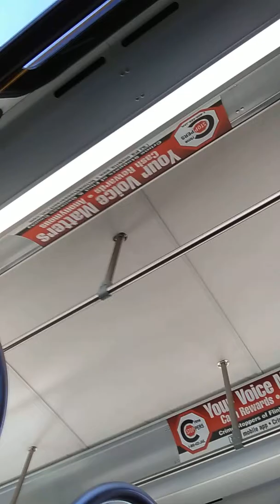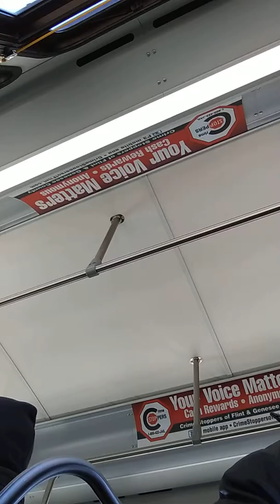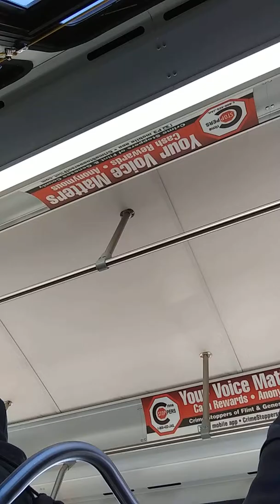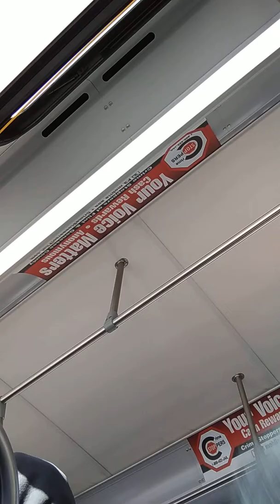March 23, 2019